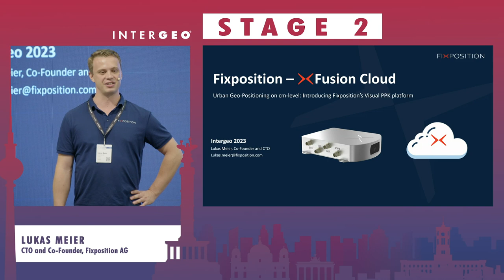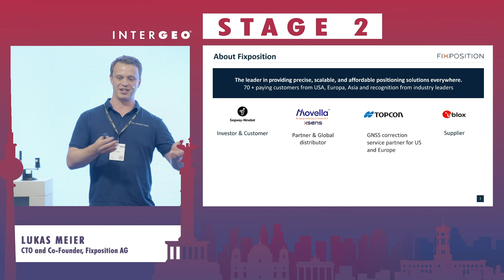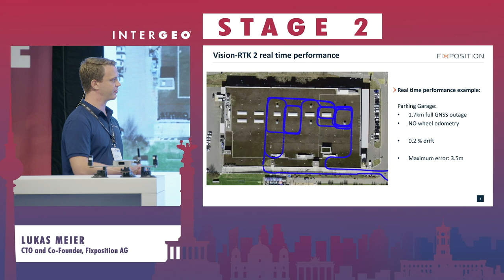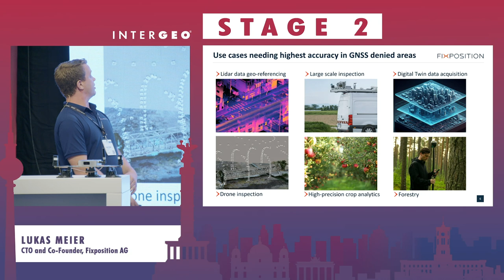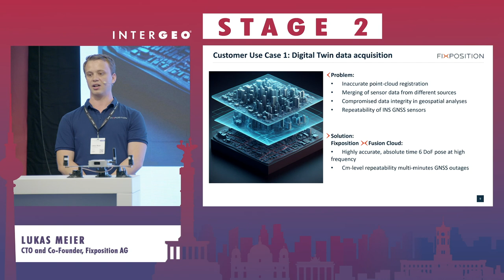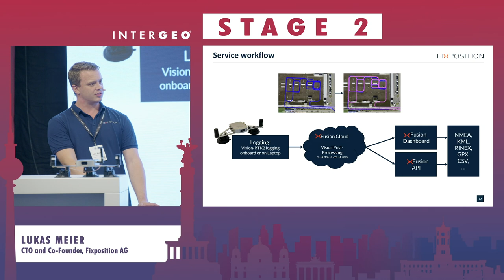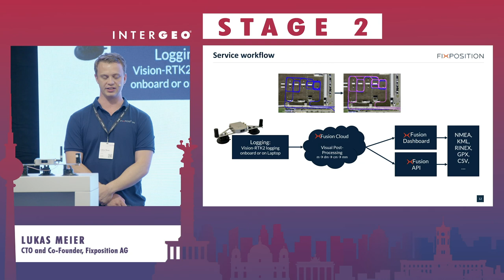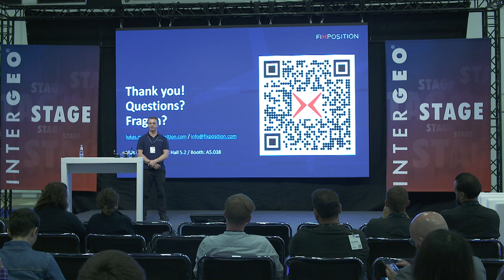LUKAS MEIER: URBAN GEOPOSITIONING ON CM-LEVEL: INTRODUCING FIXPOSITION’S VISUAL PPK PLATFORM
LUKAS MEIER
Fixposition AG, CTO and Co-Founder

For the last 10+ years, the state-of-the-art for precise geo-positioning was GNSS PPK (Post-processed kinematics) combined with high grade IMUs and vehicle speed sensors. In this presentation we’ll elaborate how computer vision can overcome the fundamental limitations of these systems and will present how Fixposition’s Visual PPK solution redefines how large scale geo-positioning is done.

We will present our ground breaking fully tightly coupled, optimization based post-processing technology, describe the parts of the pipeline making it a superior technology and present results of a benchmarking campaign comparing it to some of the industry leaders. The results are based on data collected with Fixposition’s Vision-RTK 2. The Vision-RTK 2 fuses multi-frequency, multi-constellation carrier phase GNSS measurements in real-time with IMU, magnetometer, barometer, optional vehicle speed, and most importantly image data. This data can be logged to be used in Fixposition’s Visual PPK.
Last but not least, we will demonstrate how our cloud-based workflow will revolutionize geo-positioning tasks for surveyors and everyone building digital twins.

We will also briefly touch on data privacy and how we handle data and how to join our early access program.